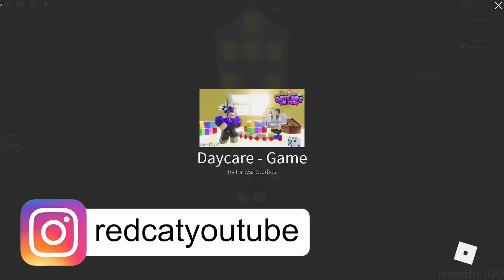#8 Страшный МОНСТР в игре Детский садик история роблокс | Daycare Story roblox | На русском языке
В этом видео я покажу вам историю в Роблокcе, которая случилась в детском садике (Daycare Story roblox). Историю я перевел на русский язык.
Смотрите еще много всего интересного на канале Red Cat Roblox. Надеюсь вам понравится и вы останетесь.

Название видео:
Страшный МОНСТР в игре Детский садик история роблокс | Daycare Story roblox | На русском языке